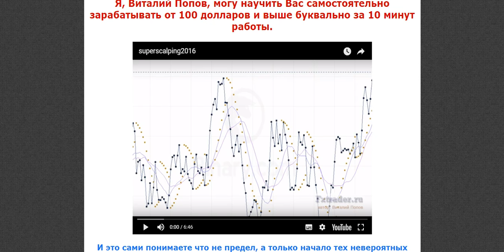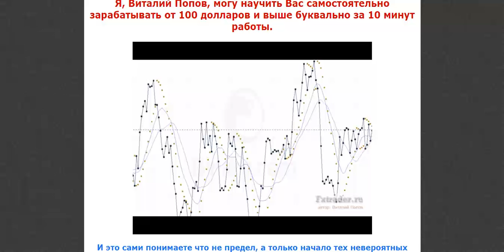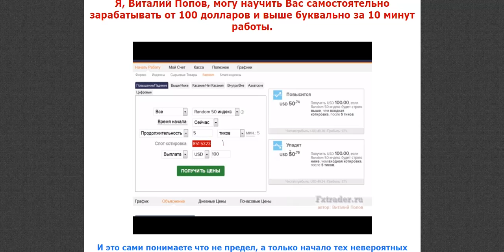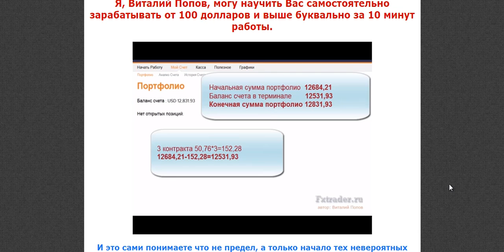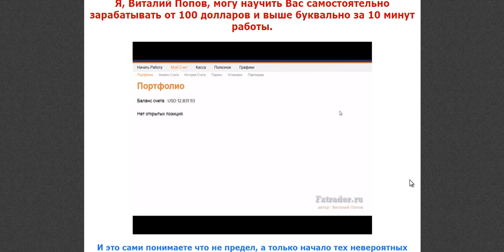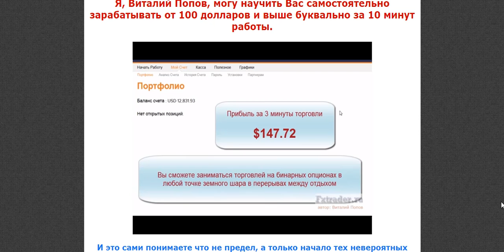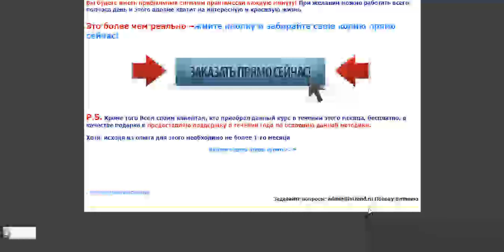Заработок в интернете от 100 долларов на 10 минут работы на Бинарных опционах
Заработок в интернете от 100 долларов на 10 минут работы на Бинарных опционах Перейти на сайт

заработать интернет
заработок вложение
интернет деньги заработать
вложение интернет
интернет работа
дополнительный заработок
деньги заработок